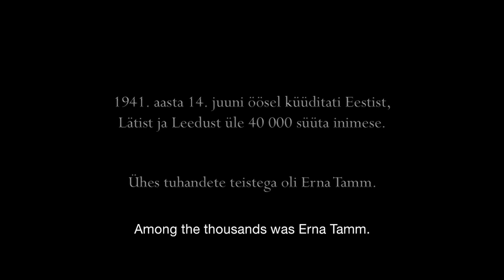Der vindane møtes/Risttuules - trailer - Movies on War 2015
Sommeren 1941 blir baltiske innbyggere deportert til Sibir eller drept på Stalins ordre. I lengtende dagboknedtegnelser skriver Erna til mannen Heldur om reisen til Sibir, den gnagende sulten, umenneskelige arbeidsforhold og datterens sykdomsforløp.

Director: Martti Helde
Screenwriter: Martti Helde
Producers: Piret Tibbo-Hudgins, Pille Rünk
Sergei Serpuhhov
Cast: Laura Peterson, Tarmo Song, Mirt Preegel, Ingrid Isotamm, Einar Hillep
Cinematographer: Erik Põllumaa E.S.C
Production Designer: Reet Brandt
Music Composer: Pärt Uusberg
Costume Designer: Anna-Liisa Liiver
Make-Up Designer: Liisi Roht
Editor: Liis Nimik
Sound Director: Janne Laine
Casting Directors: Margus Karu, Kärt Väinola
Line-Producer: Helen Vinogradov